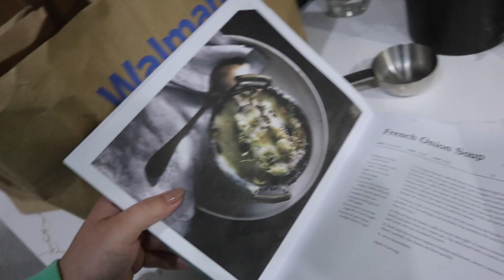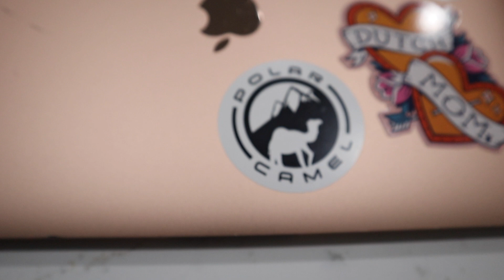SAHM of 2 VLOG: GRWM, APPLYING FOR MY U.S CITIZENSHIP, Jordans Bday, Target Haul, New furniture!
WELCOME! I HOPE YOU ENJOY!